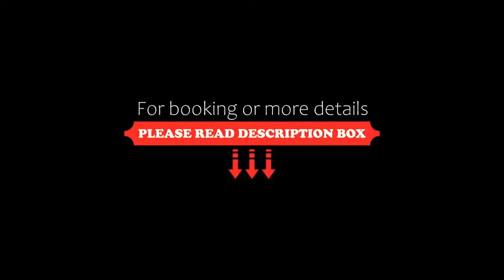Grein Hotel, Rzeszów, Poland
About Property:
You're eligible for a Genius discount at Grein Hotel! To save at this property, all you have to do is sign in.
Grein Hotel is a modern hotel, restaurant and conference complex. It is located 1 km from the centre of Rzeszów.
Free parking, free Wi-Fi and 24-hour reception are some of the things on offer at Grein House.
You can choose between spacious, air-conditioned rooms, as well as apartments with separate bedroom and comfortable living room with a flat-scree...
Property Type: Hotel
Address: Rejtana 1, 35-326 Rzeszów, Poland
Searching For
1. Grein Hotel - Rzeszów - Poland
2. Grein Hotel - Rzeszów - Poland Address
3. Grein Hotel - Rzeszów - Poland Rooms
4. Grein Hotel - Rzeszów - Poland Amenities
5. Grein Hotel - Rzeszów - Poland Offers and Deals
Audio Credit:
Track Title: Blank Slate
Artist: VYEN